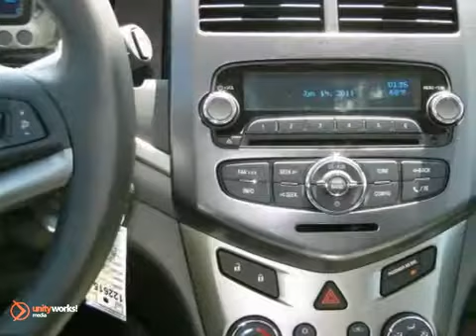2012 Chevrolet Sonic #122615 in Minneapolis St Paul, MN SOLD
SOLD - If you are looking for real value on a great new car, Suburban Chevrolet invites you to call and make an appointment to view this 2012 Chevrolet Sonic, stock# 122615. We are conveniently located near Minneapolis St Paul, MN and known for our great selection, reliability and quality. Call to take a look at this 2012 Chevrolet Sonic today.

Suburban Chevrolet
12475 Plaza Drive
Minneapolis St Paul MN, video